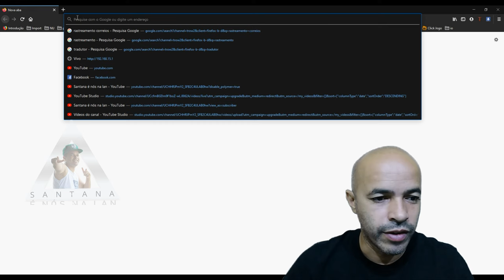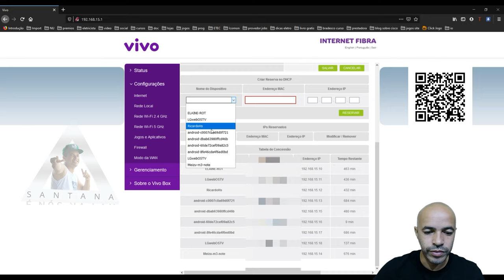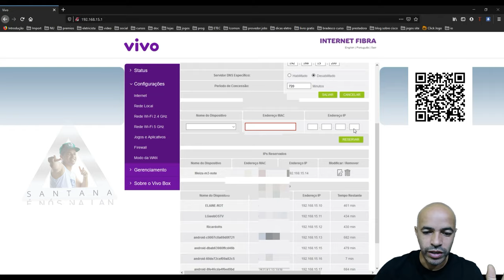Vivo Como Resolver a Queda de Internet por causa da Troca de IP nos Dispositivos